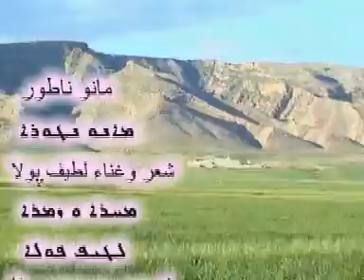مانو ناطر: شعر ولحن وغناء لطيف بولا Latif Pola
من البوم مزامير نينوى